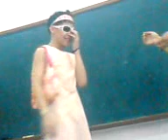Christmas Party 08-09 Mr Gay Favre Part 2